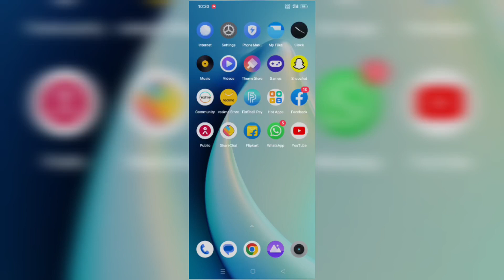aadhar নাম্বারের সাথে pan কার্ড link আছে কিনা কীভাবে দেখবেন।। link 🔗 pan card with aadhar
কীভাবে প্যান কার্ডের সাথে আধার কার্ড লিঙ্ক করবেন
how to link pancard with aadhar
aadhar number ko pan card se link kaise kare
how to check pancard linked with aadhar number or not
pancard link with aadhar
aadhar number link with pancard
link pancard with aadhar
check pancard status
how to check pancard is linked with aadhar or not
how to check pan is linked with aadhar
how I check my pan is linked with aadhar
how can I check my PAN linking status
can aadhar and pan be linked
aadhar card pan card link apps
pan aadhar link status NSDL
pan aadhar link status check by SMS
how to link aadhar with PAN card online step by step
quick links link aadhar
link aadhar status

How To Link Aadhar Card With PAN Card Online | pan aadhar link kaise kare |Pan Aadhaar link New 2023

aadhar link pan card,how to link pan with aadhar
pan aadhar link payment receipt download
pan aadhar link free me kaise kare Dr
pan aadhar link online free
pan card ko aadhar card se link kaise kare free me
pan card ko aadhar card se kaise jode
pan card ko aadhar card se kaise link kare free me 2023
aadhar pan link kaise kare check kare
aadhar pan link kaise kare free me
pan aadhaar link status check,pan aadhaar link
pan aadhar link kaise kare,pan card aadhar link
pan card aadhar link kaise kare
adhar card to pan card link,adhar card to pan card link check
pan
aadhar

How To Link Aadhar Card With PAN Card Online | pan aadhar link kaise kare |Pan Aadhaar link New 2023 In this video, we will guide you on how to link your Aadhar card with your PAN card online. As per the government's mandate, it is now mandatory to link your Aadhar card with your PAN card to avoid any penalties or invalidation of your PAN card.

We will walk you through the step-by-step process of linking your Aadhar card with your PAN card online, including the necessary documents you will need, the official website to visit, and the process to follow.

By the end of this video, you will have a clear understanding of the procedure to link your Aadhar card with your PAN card online and be able to do it on your own. It's a quick and easy process that can be completed in a few minutes, and we encourage everyone to complete this process as soon as possible to avoid any issues with their PAN card in the future.

Watch this video to learn how to link your Aadhar card with your PAN card online and stay compliant with the government's regulations.